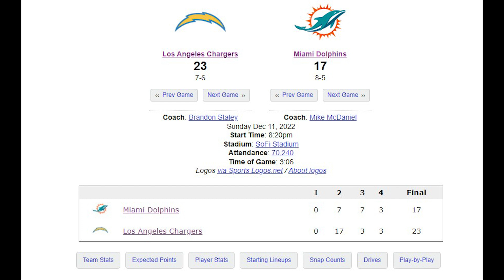지략승부에서 완벽히 승리한 LA 차저스